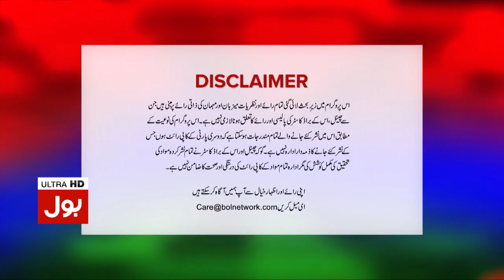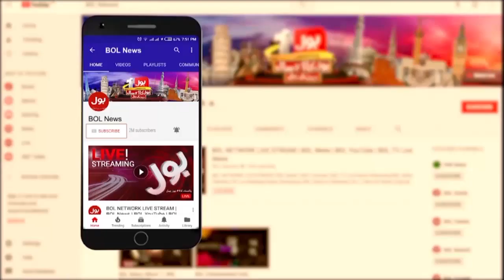Sindh House Islamabad at Red Alert | PM Imran Khan's Big Decision | Bus Bohat Ho Gaya